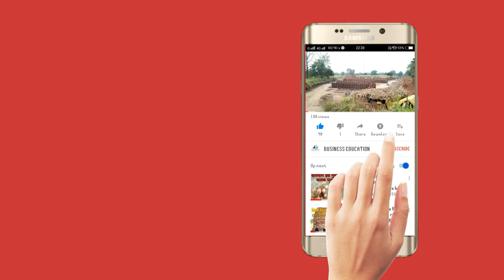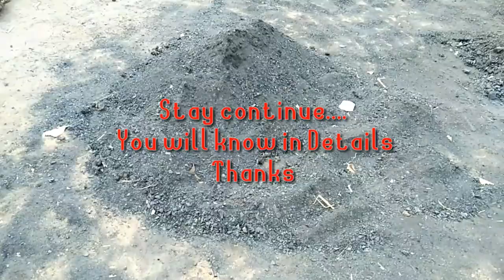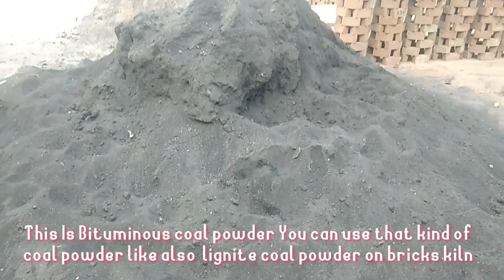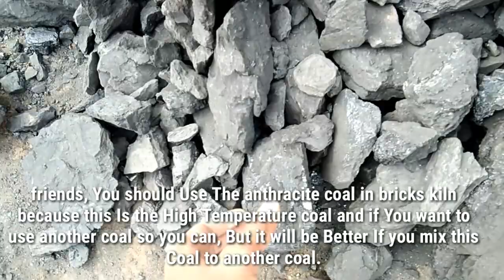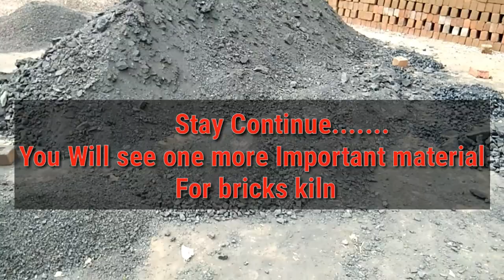Which materials is required to burn bricks? ईट पकाने के लिए कौन सा मैटीरियल डाला जाता है।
Hi friend
Welcome
BUSINESS EDUCATION

I will upload more video about  business kind Of Videos and I'll try to understanding you. if You have Any Problems related video i mean If U need any Help So You can comment I'll try my best For my good Response for you